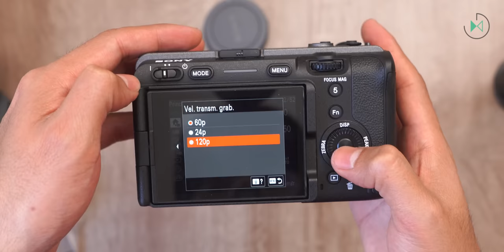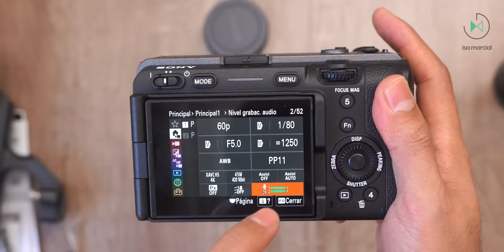MI NUEVA CÁMARA de Cine: Sony FX3 | Unboxing en español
🛒 Cómprala en Amazon

Disfruta de más contenido:
🎥 El recuento